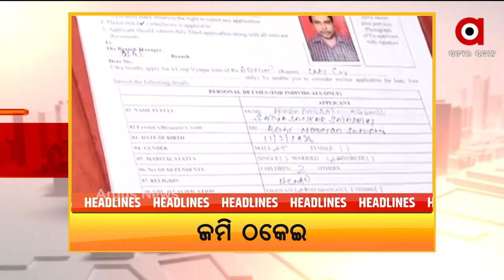AMA SAHARA | Argus News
AMA SAHARA